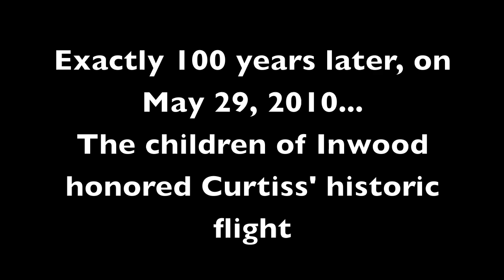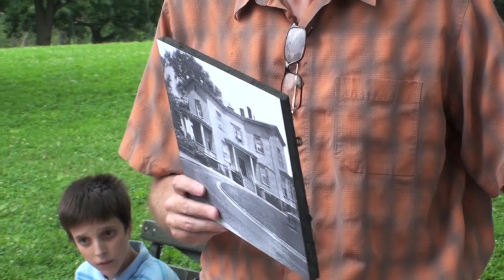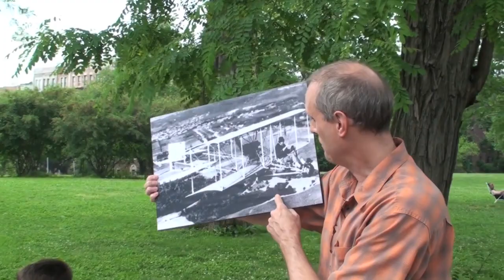Inwood kids celebrate Glenn Curtiss 100th Anniversary in Isham Park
On May 29, 1910 pilot Glenn Curtiss landed in Inwood after flying from Albany.  It was the longest flight to date in history.  Exactly 100 years later the children of Inwood gathered on the spot for a history lesson with local resident Don Rice.